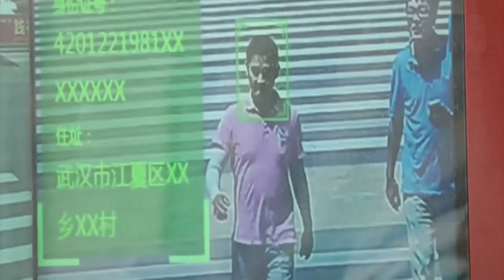What is a Smart City?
You can with Trouble 19: Quiet Storm, for free at sub.media/trouble